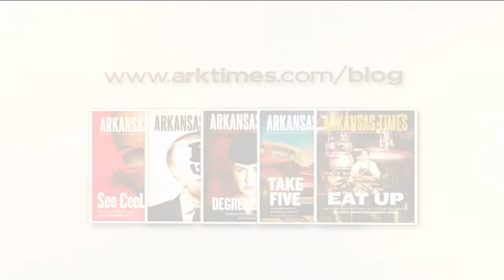Arkansas Week October 27, 2017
(China) The east may still be red but there's a lot of green as well. (Deltic) Another billion-dollar deal involving Arkansas, which means what? (Spending) With our four delegates in the majority, what could their budget bill mean for Arkansas? (11-9?) And for the Governor, new pressure in a life or death decision.